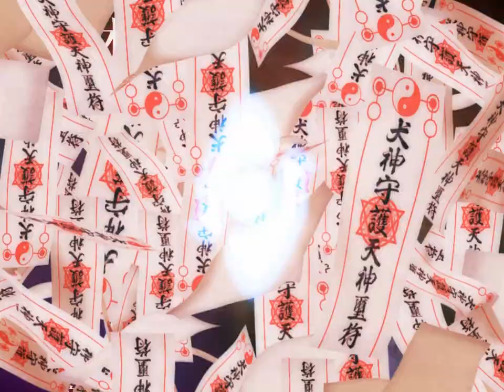陰陽騎士トワコ You Tube CM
人の世の闇の合間に妖が見え隠れする架空の近未来・日本。

太古より時の権力者の庇護の下、その奇怪なる業を駆使してきた陰陽師たちの権勢も今は昔。
科学文明隆盛の中で人海の一個人となった陰陽師たちの中から、その力を悪用するものが現れるのは時代の必然であったろうか。
常人では対処不可能なる陰陽師犯罪に、政府は同じ陰陽師を用いて対抗する事にした。
陰陽庁の設立である。
陰陽師犯罪者を狩る正義の陰陽師、その中でも選りすぐり戦士を人は陰陽騎士と呼んだ―――

■スタッフ
企画：笹山逸刀斎
原画：ZOL
シナリオ：そのだまさき
グラフィック：チームmaesyo
背景：C'est moi
演出：巫浄スウ
監督：笹山逸刀斎
主題歌：「深淵の中の光」
作詞/作曲/編曲 六弦A助(六弦アリス)
歌 舞子
制作：ブラックリリス